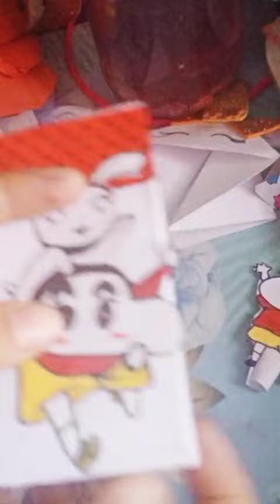diy easy shinchan stationary